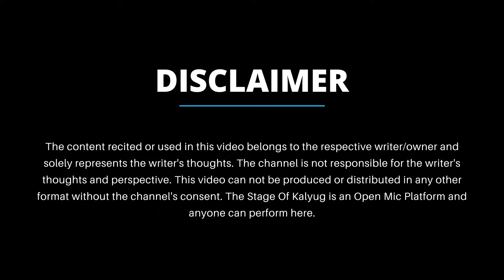Drinkers vs Non-Drinkers In A Marriage | Standup Comedy By Rajat Matania | The Stage Of Kalyug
We are a society that provides a platform to all the budding writers and amateur poets, storytellers, singers, standup comedians with an aim of pushing them beyond limits and honer their talents, and bring a masterpiece out from them.